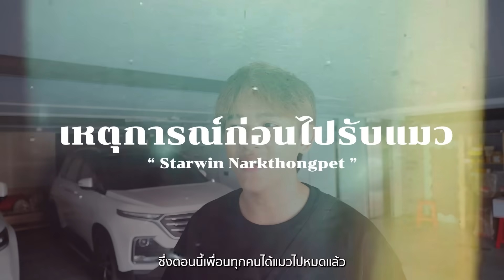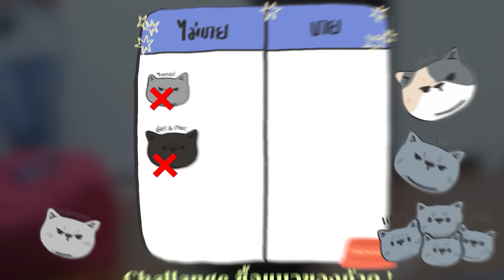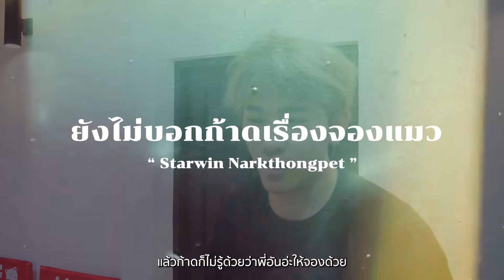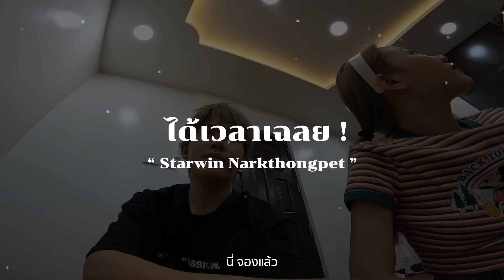ซื้อแมวให้ซ้อก้าดราคาเป็นล้าน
อาหารท้ายคลิป โน สปอนเซอร์ใดๆ ทุกวันนี้ก้ยังต้องซื้อ55555 ของดีแค่อยากแชร์ต่อ
รายละเอียดท้ายคลิป
ลองทักไปดู